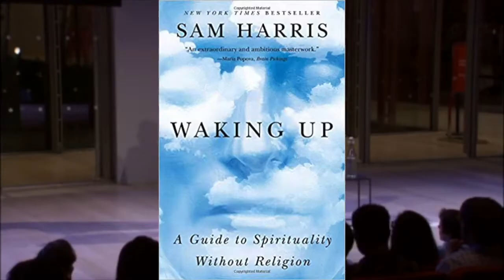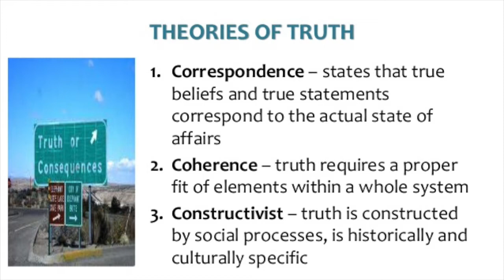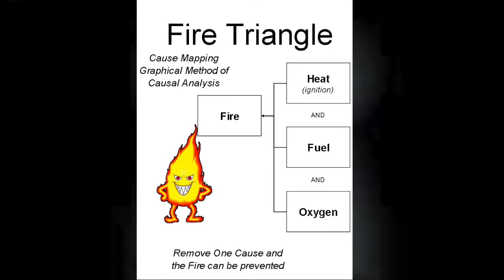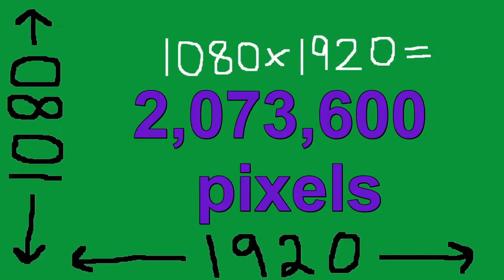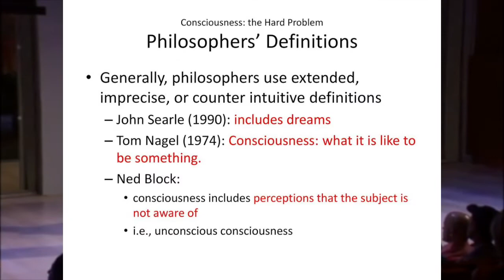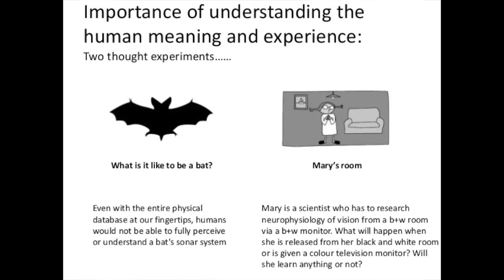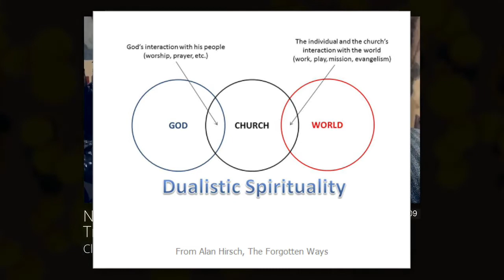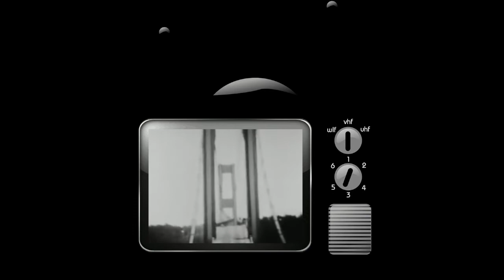Untangling The Intellectual Dark Web Part 6, Theme A, Render 1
Part 6: {Sixth Broad Set of Themes}
Theme A: {Epistomology, pragmatism, factual geometry, Maya}
Render 1: This one ... I rendered it some time ago and even uploaded, but I left it private until now. I feel that this edit has some areas that need to still be worked on, but for now, I will throw it up and over time I'll refine its clarity and provide more in the way of stylistic juxtaposition.